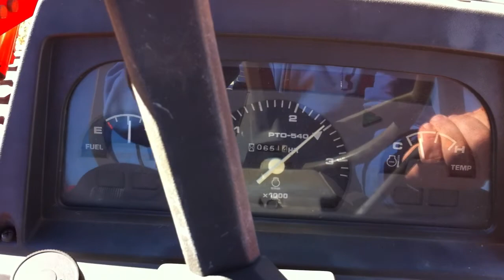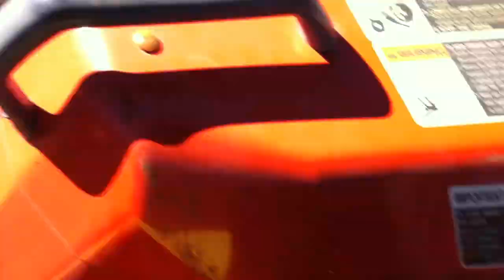(2016 Video Archives) Brush Hogging a Field With a Kubota L3010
Digging into some old videos that I've neglected to upload, here's one I found from years ago, of me brush hogging a field formerly owned by my parents with their Kubota L3010 using a Rhino brush hog.  I hope you enjoy